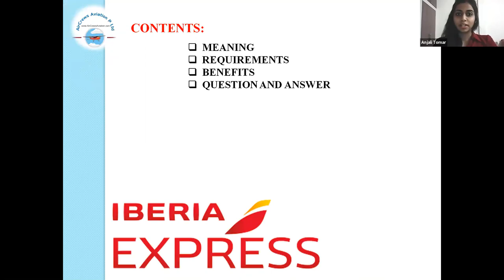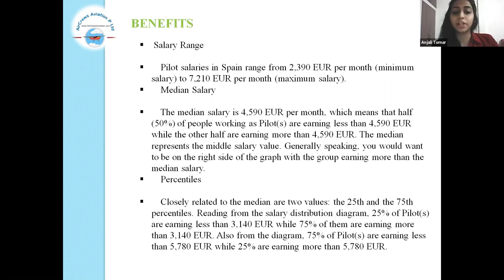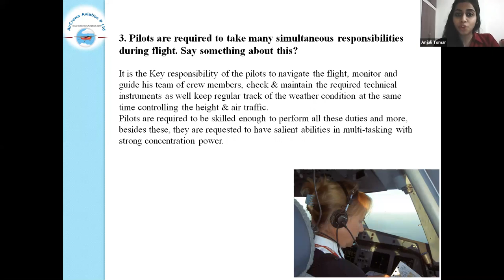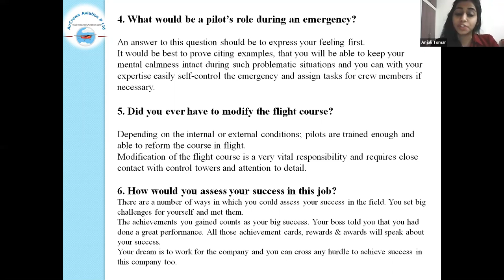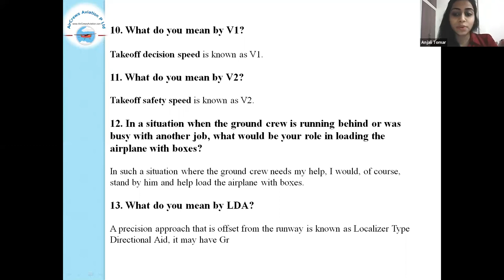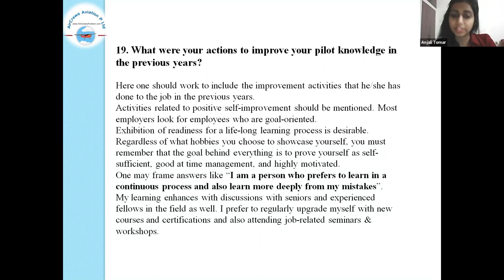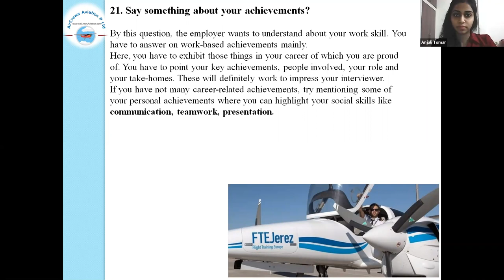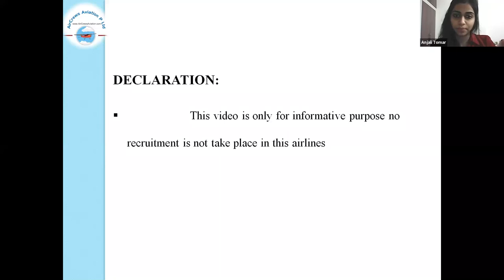Cockpit Crew👩‍✈️Pilots Hiring 👮🏼‍♀️Iberia Airlines✈️Anjali Tomar HRManager AirCrews Aviation PvtLtd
Cockpit Crew👩‍✈️Pilots Hiring 👮🏼‍♀️ Iberia Airlines✈️Anjali Tomar  HR Manager AirCrews Aviation Pvt Ltd
Dear Visitors,

Step by Step Learn How to Become an International Airline Pilot  :